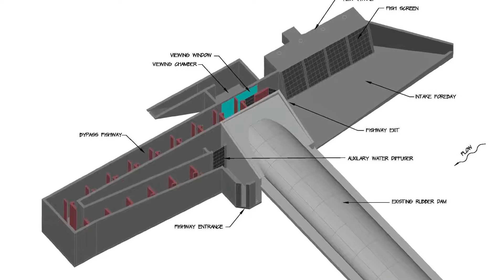Fish Ladder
Water can only benefit people and wildlife if it is clean. Water free of toxins, from industrial waste and agricultural run-off, is needed to sustain life in our watersheds.  The health of the fish in our rivers and streams is an indicator of water quality, and their access to move freely throughout the waterways is paramount to their natural life cycle.

In Sonoma County California many dams are being decommissioned, but those that are still needed to facilitate our water supply are being redesigned so that migrating fish and other aquatic wildlife can move around these man-made barriers.